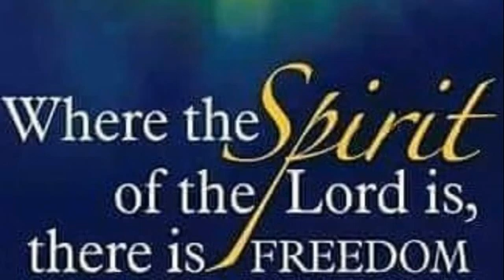(Online Bible Study) - Mini Nuggets #660 - Challenges and Solutions - Min. Fitz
Mini Nuggets (Bible Study Only) - Challenges and Solutions - Min. Fitz - from Golden Nuggets LIVE #1154 -  In this lesson, following the weekly extended prayer focused on giving everything to the Lord, Min. Fitz asked the Fellowship to share personal challenges and how the Word helped them make it through or to share their testimonies.  Beyond the great scriptures that were shared were the numerous unexpected testimonies of COVID-19 recoveries. These testimonies were particularly inspiring since the news today only shared COVID-19 recoveries for one just over a week before returning to report ONLY the number of people infected, hospitalized and death.  This also proves being infected by COVID-19 is not alway a death sentence.  Many have survived.  So instead of walking in fear if infected, follow the medical instruction to the letter along with daily prayer as shared by all of the testimonies of recovery in this lesson.  God is still in the healing business, glory to God. Scriptures - 1 John 4:4; Ex.14:13; Ps. 46:10; Is. 26:3; Heb. 11:6; Rom. 12:2. (12/3/2020)    **NOTE - This 2020 lesson is an excellent companion to our recent lesson Mini Nuggets #658 , Keep Pressing.